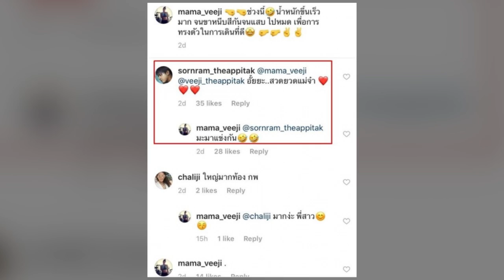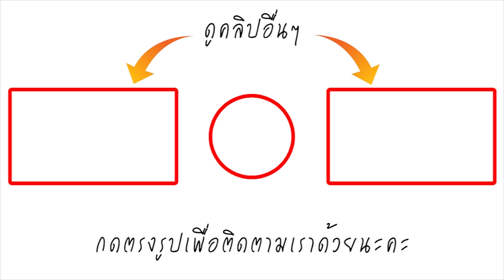สวดยอดแม่จ๋า! หนุ่ม ชมเมีย ติ๊ก โชว์ควงกระบองสุดเท่ คนดูห่วง กลัวฟาดท้อง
เรียกได้ทุกคนรอต้อนรับสมาชิกใหม่ของบ้าน "น้องวีจิ" ที่ใกล้จะคลอดแล้ว!! สำหรับคุณแม่สายบู๊ ติ๊ก บิ๊กบราเธอร์ ภรรยาสุดเลิฟ ของหนุ่ม ศรราม งานนี้เจ้าตัวได้โพสต์คลิปสุดสตรอง! ควงกระบอกสุดเท่

พร้อมแคปชั่น "ช่วงนี้น้ำหนักขึ้นเร็วมาก จนขาหนีบสีกันจนแสบ ไปหมด เพื่อการทรงตัวในการเดินที่ดี " หนุ่ม ศรราม ถึงกับเข้ามาชมว่า "อั้ยยะ..สวดยอดแม่จ๋า"